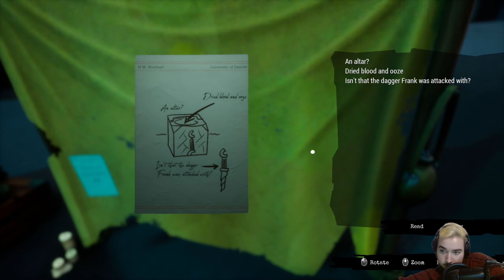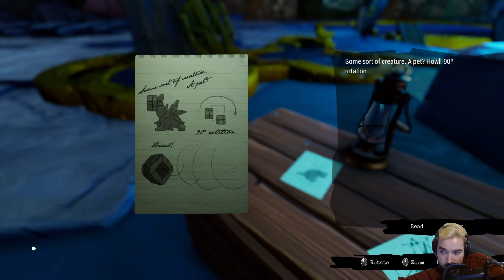Call Of The Sea Episode 7 I Found The Place I Belong To